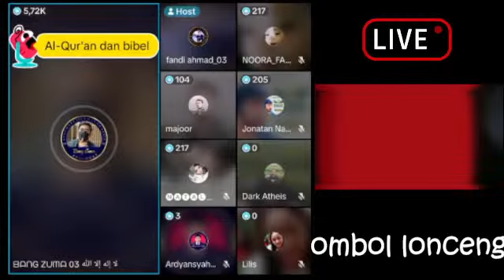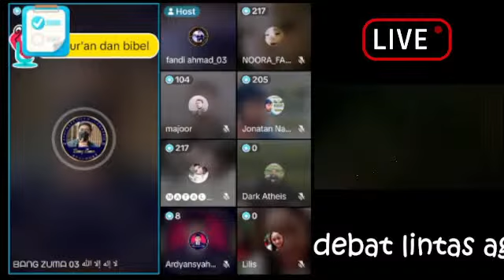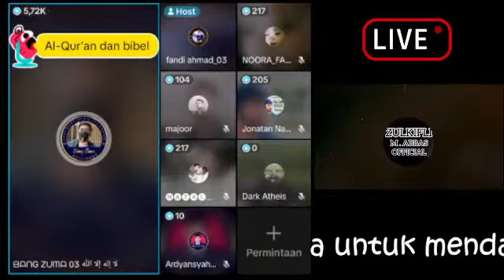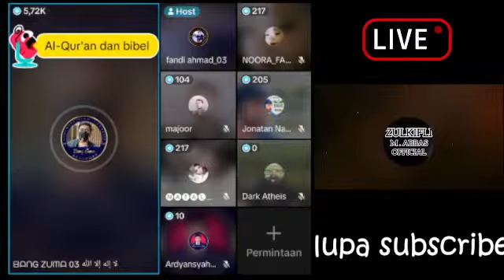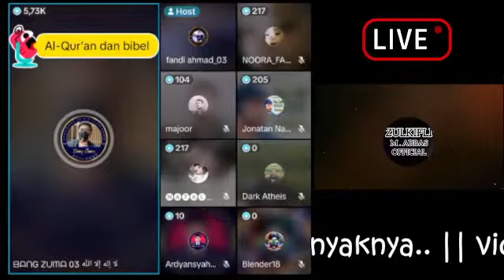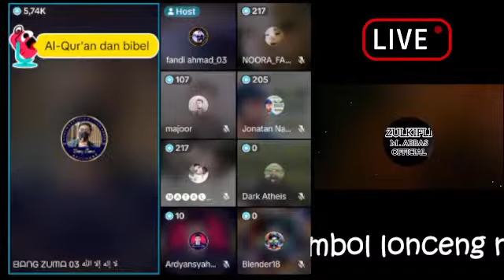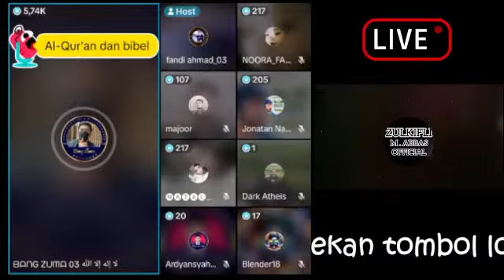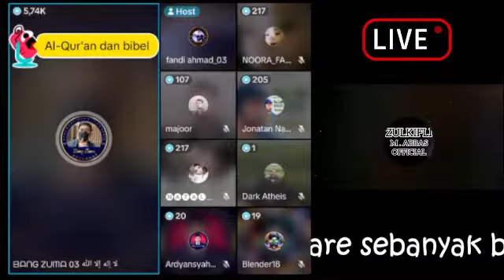MANA INJIL NABI ISA??BANG ZUMA MENJAWAB..